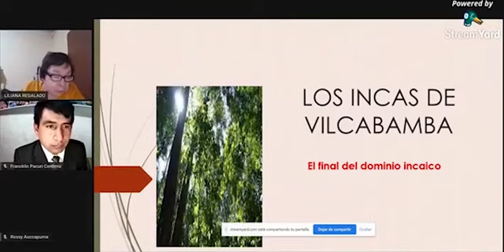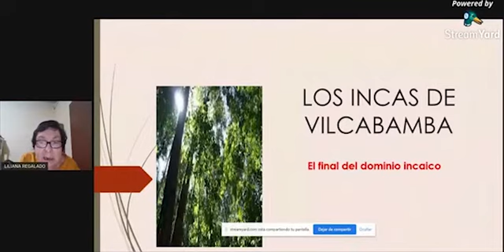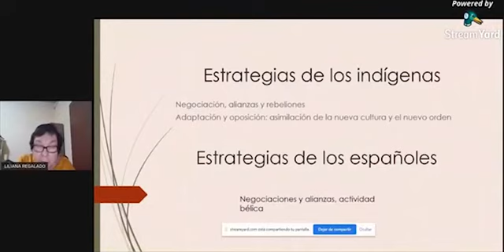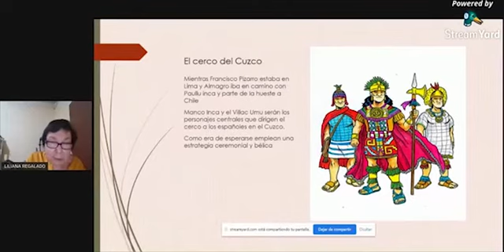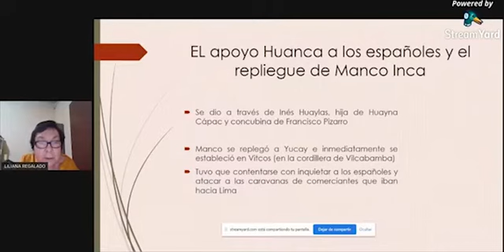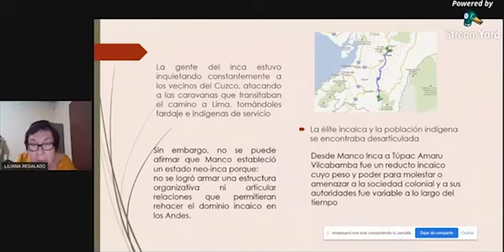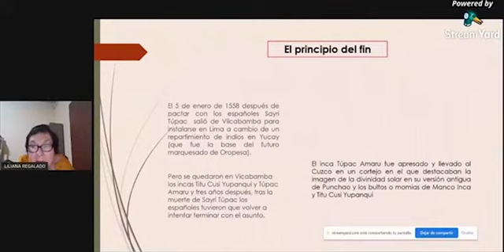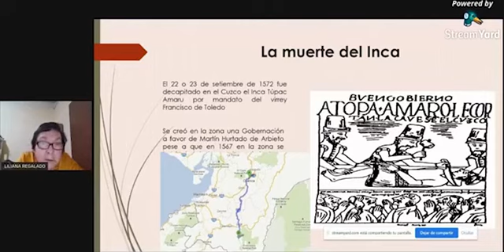Los Incas de Vilcabamba de Liliana Regalado